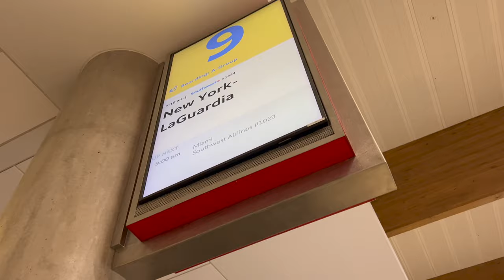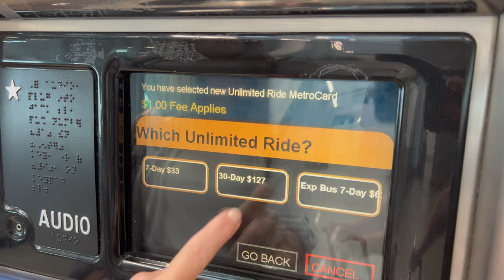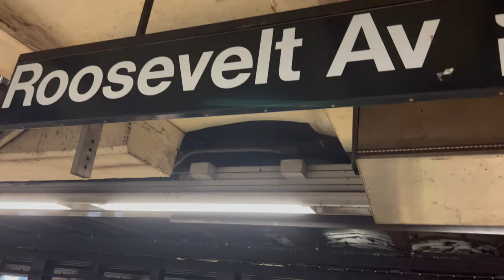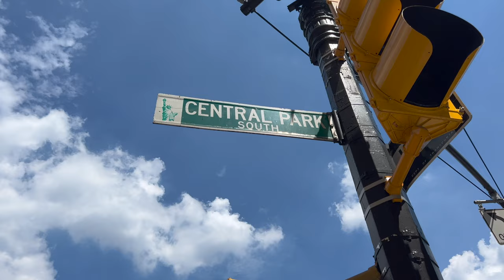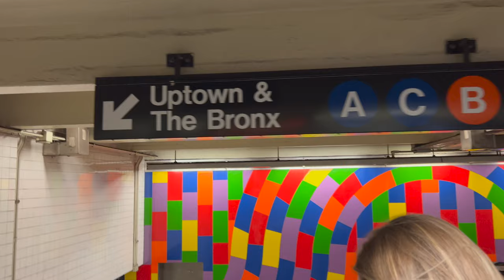First time in NYC | Yankee Stadium in the Bronx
Today we travel from Texas to NYC in hopes to make it to Yankee Stadium by first pitch. Will we make it in time? Come along on the adventure.

If you have any questions please put them down in the comments.

More about us:
Hey everyone!!! Benji and Teeny here with our three amazing children. We love everything travel and cannot wait for the next adventure that awaits. As a family we celebrate faith, family,and adventure... We realize not everyone is able to travel but everyone can go on and adventure. Our purpose for out channel is to inspire and encourage everyone to live in the moment because we are only Here for a Moment. Come and join us!!!

Tik Tok: Here for a Moment